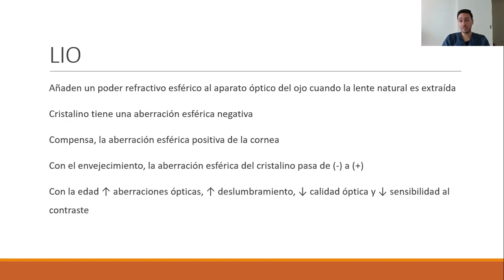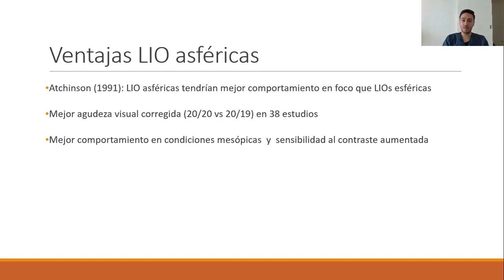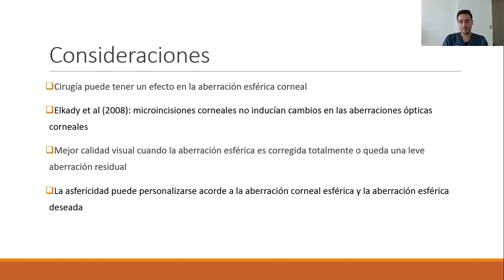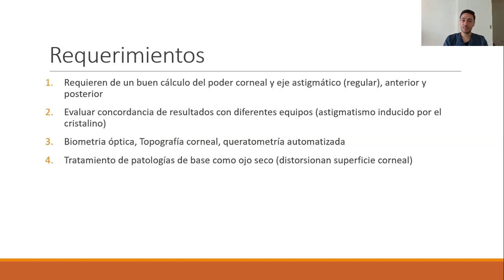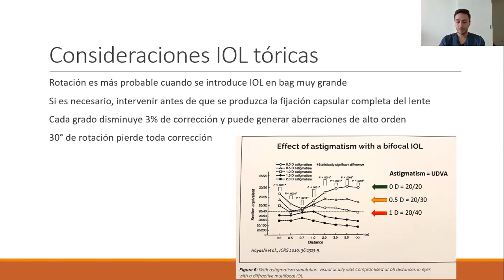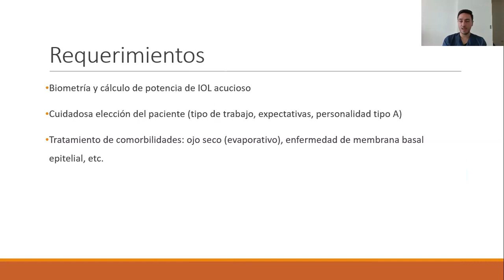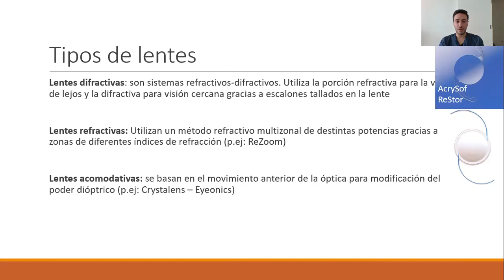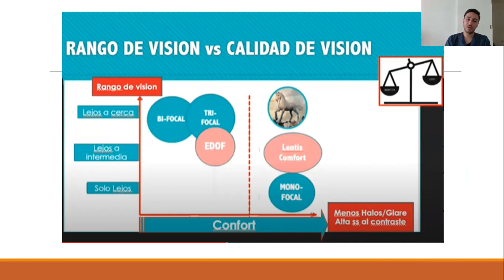LIO para Pseudofáquia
Dr. Javier Rojas - CHI